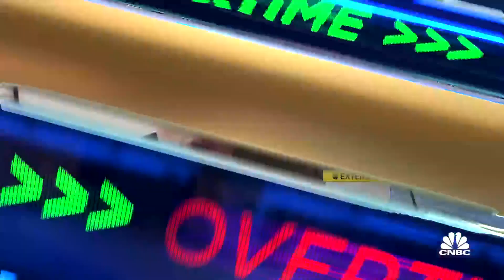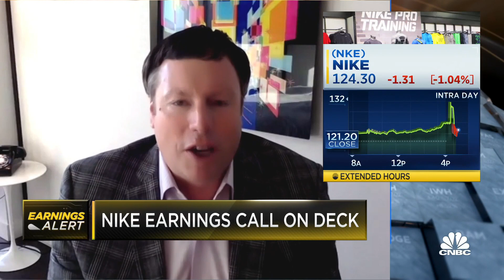Oppenheimer's Brian Nagel thinks Nike's stock dip attributable to China sales growth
Brian Nagel, Oppenheimer analyst, joins 'Closing Bell: Overtime' to discuss Nike's earnings and stock.